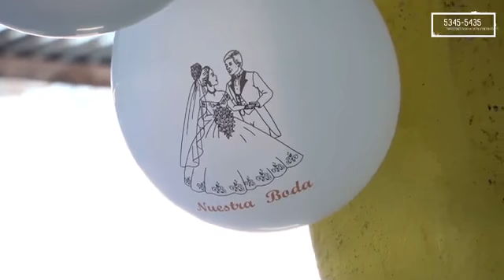GRAN BODA RONY AGUSTIN MENDOZA Y IRMA MENDOZA GARCIA